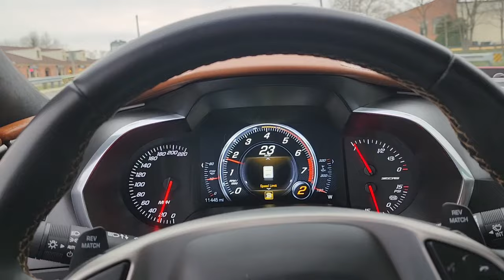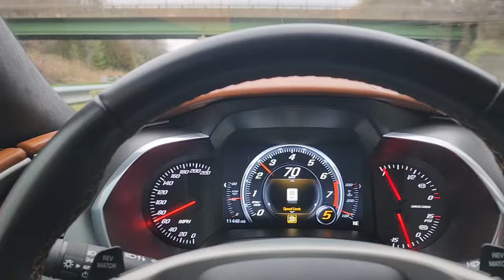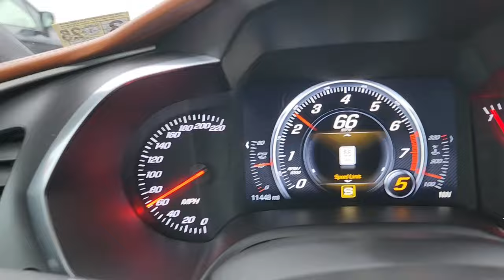WOW I JUST BOUGHT A RAM TRX AFTER MANY MANY TRIES...WOW THR CAR GODS😎